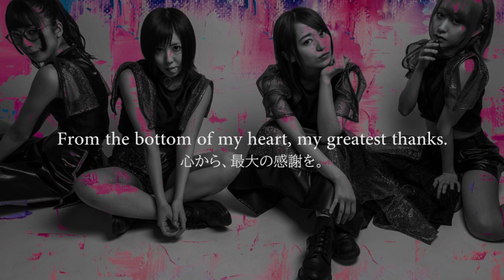SPARK SPEAKER - 全曲ダイジェスト【弾いてみた】【GuitarCover】All Song Digest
SPARK SPEAKER（2016年-2021年）
リリース順に並べてみたつもりですが、順番違ってたり、全曲じゃなかったらすみません。

"KYO-MEI"
0:00 still in a dream
0:13 共鳴ストリート
0:31 SHOOTING STAR
0:59 Spark of Light
1:18 Tell Me
1:35 Hands Up
1:53 Go My Way

2:10 HOMIES
2:23 桜プロローグ
2:38 MY LIFE
2:54 Give me Give me
3:07 WAY

3:21 Spark
3:39 Once More Burn Fire
3:54 Walk
4:12 Realta
4:34 I Don't Know
4:49 Hello My Life, Thanks My Life
5:01 RAIN
5:15 Paradigm Shift
5:32 One by One
5:47 SUNRISE

One Life
6:03 One Life
6:26 A Moment To Love

SAYONARA / Life is Beautiful
6:47 SAYONARA
7:11 Life is Beautiful

OVER-EP
7:29 OVER
7:54 Everglow
8:13 COLORS
8:31 ミライのツバサ
※A Moment To Love、SAYONARA　はスキップ